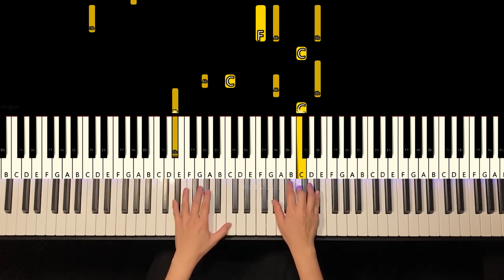[Tutorial]적재 - 나랑 같이 걸을래 (바른연애 길잡이 OST) / Tutorial / Sheet